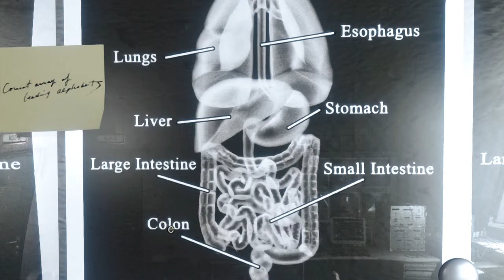Resident Evil® HD Part.16 - BSAA Jill -